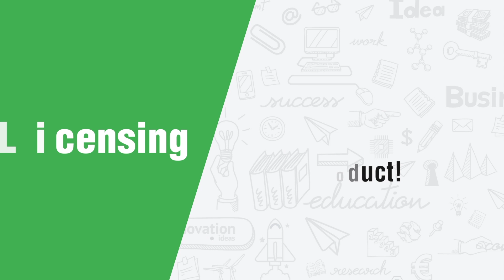Finding the Right Companies to License Your Idea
We always chase the biggest companies. But, big isn’t necessarily better. Watch this video to learn how to increase your chances of licensing success.

How do you license an idea? How do you patent an invention? Learn how to become a profitable inventor and earn passive income from your creativity following the advice of inventors Stephen Key and Andrew Krauss. They are world's leading experts on how to license a product idea. If you have an invention idea, this is the show to watch.